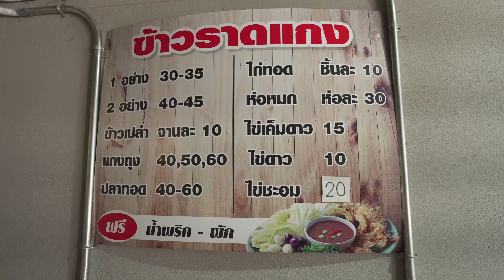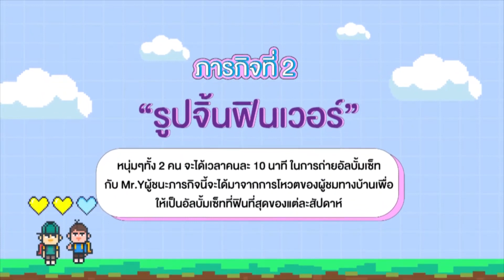SO DATE EP1